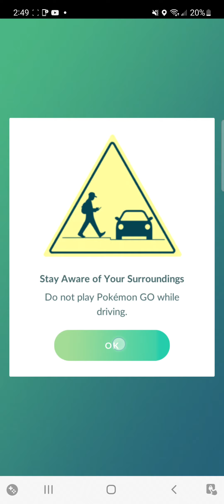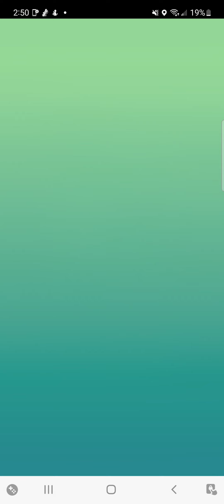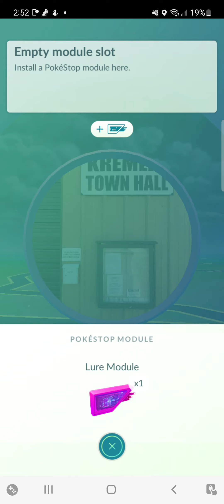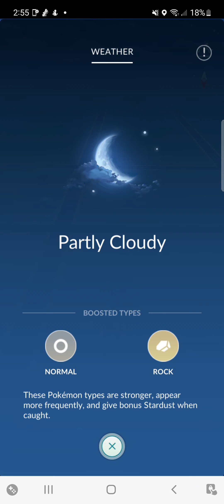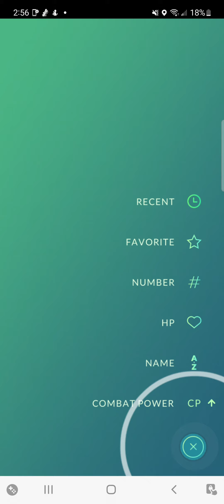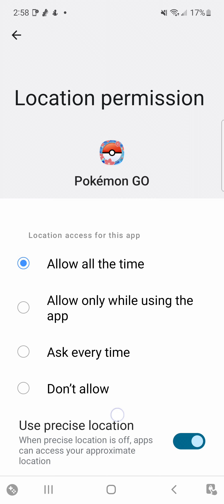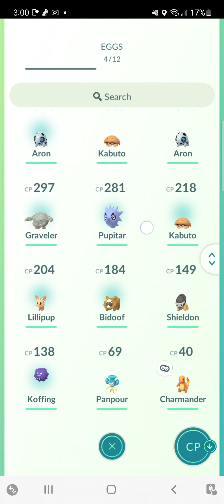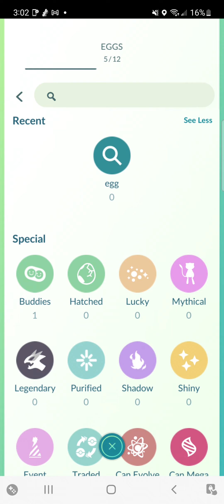Pokémon Go Part 3